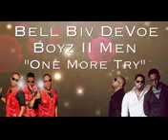Bell Biv DeVoe One More Try feat Boyz II Men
From The Latest 2017 Bell Biv Devoe Three Stripes Album